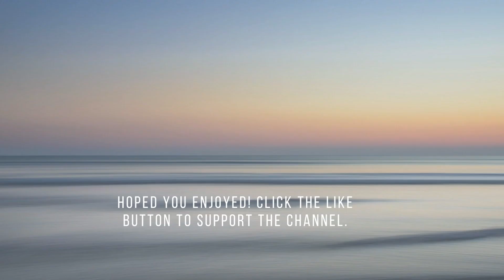Abstract Splatter Art Screensaver | Single Image | Turn Your TV Into Wall Art | 1 Hr | No Sound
Turn your television into a piece of art! Curated art for your television or computer. One-piece plays for 60 minutes giving the impression of a displayed painting.

All artwork in this video is public domain

Frame TV | Slideshow | Screensaver | Wallpaper | Decor | TV Art |